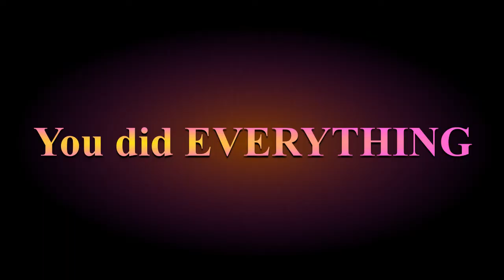Causing mayhem for 15 minutes straight... WE PLAY: Grand Theft Auto V (GTA V) Gameplay #1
This is heaven...